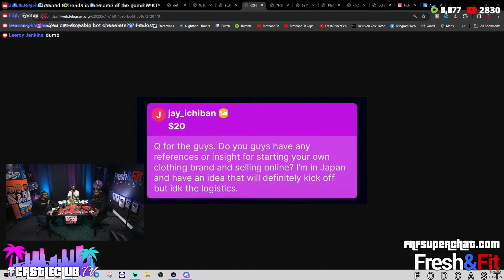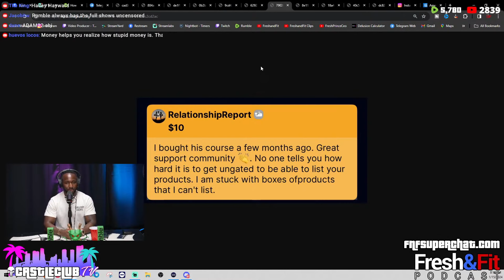Should you buy ecommerce products on credit?